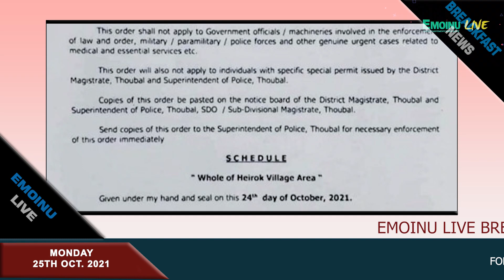EMOINU LIVE II 7:00 AM DAILY BREAKFAST NEWS IN MANIPURI 25TH OCT., 2021 II EMOINU GROUP